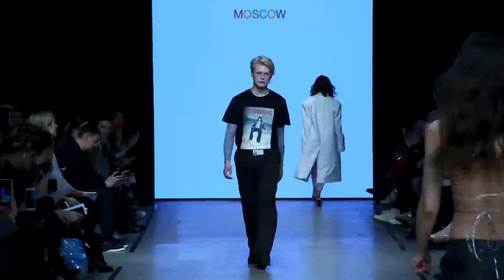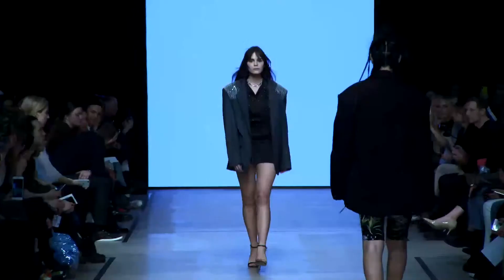HOVANSKIE - Mercedes-Benz Fashion Week 2019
В Москве в 38 раз прошла неделя моды -  Mercedes-Benz Fashion Week Russia 2019 в самом культовом  выставочном зале  России и Москвы - МАНЕЖ.
Прямая трансляция: была на сайтах
С 30 марта по 3 апреля 2019 года российские и зарубежные дизайнеры показали коллекции сезона осень-зима 2019 на подиуме Mercedes-Benz в ЦВЗ «Манеж», а спонсор недели моды, Mercedes-Benz, представил новые модели – Mercedes-AMG GT 4-Door Coupe и GLE 300 d 4MATIC.

В рамках русской недели моды прошли около 20 специальных показов, среди которых коллекции таких дизайнеров, как ALEXANDER ROGOV, HOVANSKIE, LES', 1377, GALINA PODZOLKO, POLINA LUKIANCHENKO, ALEXEY VOLEGOV, SOWHAT, ASIYA BAREEVA и многих других. Самые модные тренды, вечерние наряды, новое прочтение бизнес-униформы и самый высокий процент мужских показов за последние сезоны – все это мы увидим на Mercedes-Benz Fashion Week Russia. Для гостей  пригнали фуд-трак Mercedes-Benz Sprinter с мексиканскими блюдами и напитками и bullet time и построили фотозону для создания фото 180 градусов.

Звездами автомобильного подиума Mercedes-Benz Fashion Week Russia были спортивное четырехдневное купе Mercedes-AMG GT и внедорожник GLE 300 d 4MATIC, который просто изобилует инновациями. Активная подвеска E-ACTIVE BODY CONTROL, еще более вместительный и комфортабельный салон, активная система помощи при движении в пробках – и это только начало списка.
Это специальный канал моды, показывает видео с конкурсов красоты, с показов моды, видео портфолио красивых девушек.
Красивые девушки - модели.Показ моды который можно скачать.Фото портфолио.Неделя моды 2019
На этом канале ютуб можно бесплатно смотреть и скачивать фильмы, видео.
Так же можно посмотреть и скачать кадры, где дизайнеры готовы показать свои творения - стильная одежда, красивая обувь.
Красивые прически, статные фигуры, шикарную грудь..., но это не канал где есть секс и порно. Все девушки настоящие мисс и миссис.
Предлагаем смотря видео не злоупотреблять этим, а смотреть и скачивать бесплатно, при наличии разрешения на это.
Или просто смотреть бесплатное и бесплатные видео - онлайн.И не надо ходить в кино. Именно тут красивые девушки и женщины.